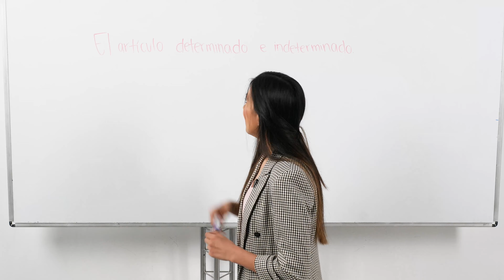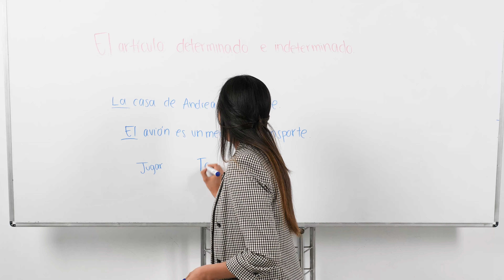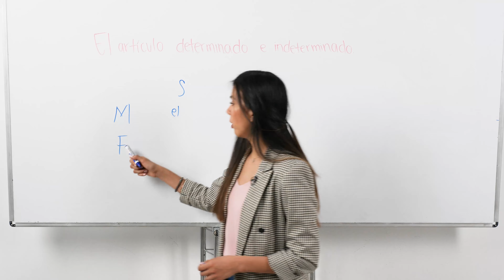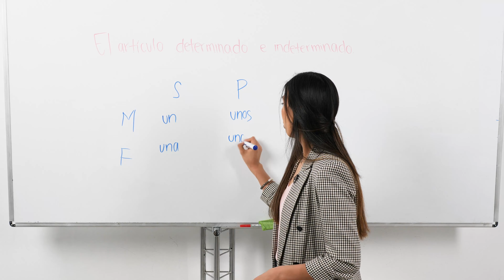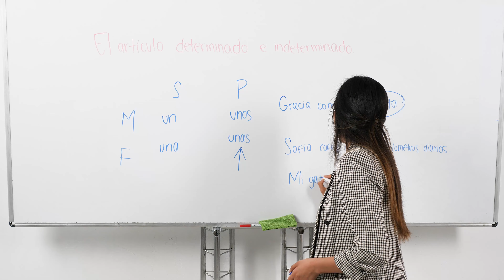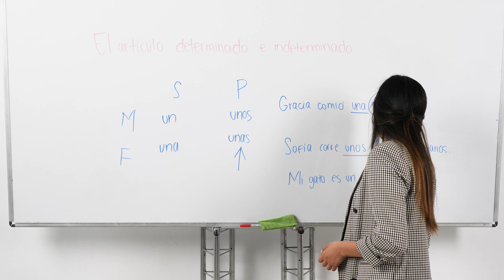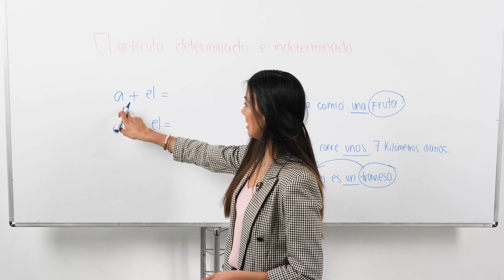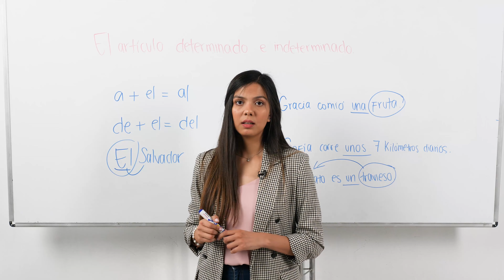Артикли в испанском языке определенные и неопределенные. Испанский с нуля.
Носитель испанского языка расскажет о использовании артиклей (artículo) в испанском языке. Существуют определенные  (el, los, la, las, иногда lo) и неопределенные (un, unos, una, unas) артикли, которые указывают на род, число и падеж существительного.

Этот урок полностью на испанском языке, но вы можете подсматривать в титры и попрактиковаться в произношении. Для того, чтобы увидеть титры перевода на русский язык вам нужно включить титры, и после этого, в раскрывающемся меню выбрать перевод на русский язык. Мы  специально оставили эту возможность. Приятного вам просмотра!

ИСПАНСКИЙ ЯЗЫК для начинающих с нуля с носителем в проекте Языки.Онлайн

Пройдите бесплатный курс испанского онлайн на нашем youtube канале и доведите свой испанский до автоматизма! Мы будем регулярно размещать новые видео уроков по испанскому языку.

Ознакомиться с нашими методиками и курсами, а так же оставить заявку можно на нашем сайте Там же вы сможете найти полезные статьи, материалы и ссылки для помощи в изучении иностранных языков.

Мы обучаем иностранным языкам онлайн взрослых и детей с 3-х лет.
Английский язык, китайский язык, испанский язык, французский язык, немецкий язык и русский как иностранный.

В соответствии с условиями лицензии Creative Commons CC BY Youtube, вы, равно как и другие авторы, можете использовать данное видео, включая размещение его на вашем канале или сайте с обязательным указанием авторства и ссылкой на первоисточник (данный канал).